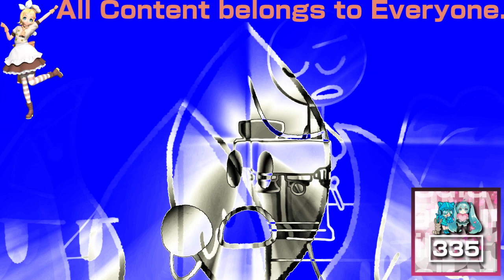(REQUESTED) Who broke it - BFB team Have Cots animatic in BluePower